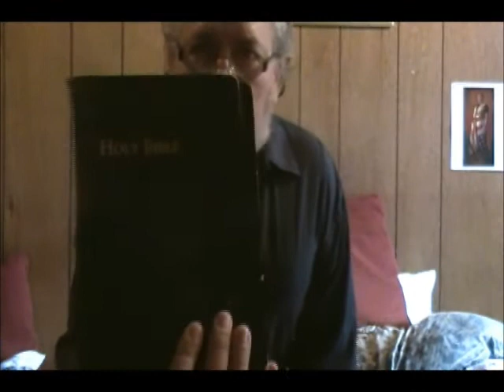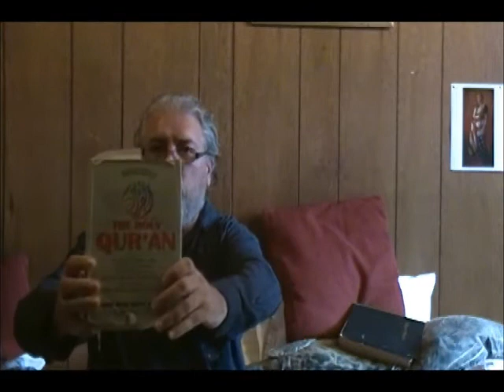All books contain the words of god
every book that has been written contains the words of God. since HE is the source of our thinking and speaking. yet there is a differences in sanctified  words and those that are not.